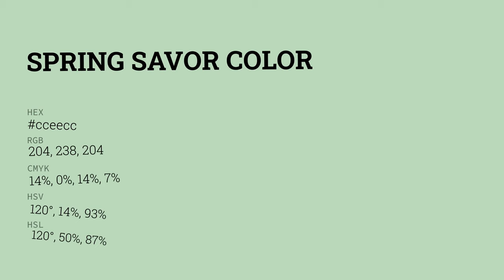Spring Savor color cceecc hex color - Green color - Warm color cceecc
What color is Spring Savor ? cceecc hex color - Green color - Warm color cceecc

Hex cceecc Color Code is also known as Spring Savor color.

Hex cceecc Color code in RGB color code model is created after adding 80.00% red color, 93.33% green color and 80.00% blue color.
Hex cceecc Color code in CMYK color (process color) code model is generated after subtraction of 14% cyan, 0% magenta, 14% yellow and 6% black.